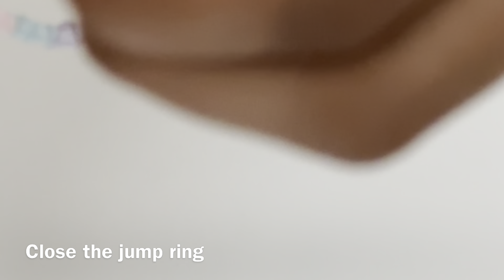How to Clasp Jewelry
SUPPLIES NEEDED:
String
Beads
2 knot covers
2 jump rings
1 lobster clasp

Music 🎵